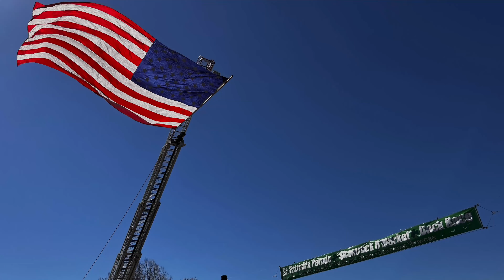St. Patrick's Day Parade 2023 (Shawnee, KS)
Some highlights from the St. Patrick's Day Parade 2023 in Shawnee, KS.